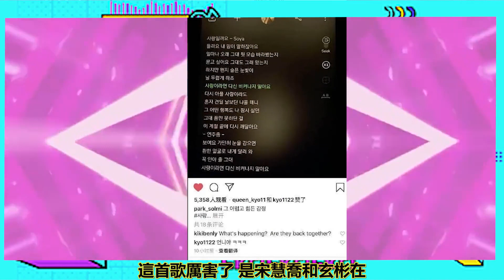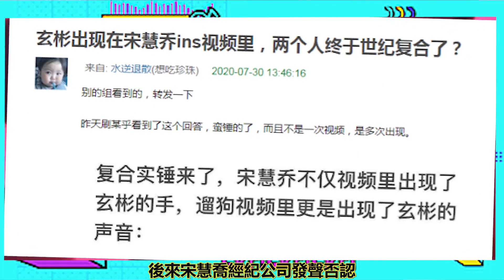玄彬升級父親首露面，滿臉鬍子變化驚人！被問到與孫藝珍真實交往時間，玄彬脫口一句話，疑似暴露宋慧喬知三當三？ ！難怪孫藝珍婚後懷孕都要寸步不離！玄彬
都說娛樂是個圈，內娛是如此，韓娛也不例外。
玄彬和宋慧喬這對昔日的神仙眷侶，如今一個已喜當爹，一個卻還是孑然一身。
兩人同一天出席活動，狀態也引發網友熱議！

玄彬升級父親首露面，滿臉鬍子變化驚人！被問到與孫藝珍真實交往時間，玄彬脫口一句話，疑似暴露宋慧喬知三當三？ ！難怪孫藝珍婚後懷孕都要寸步不離！